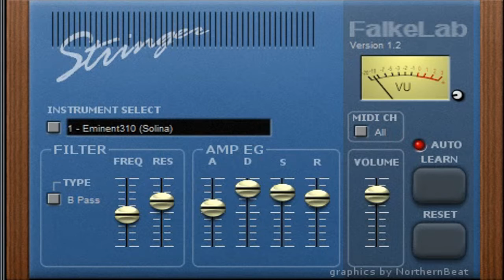Stringer || Free VST Plugin || String Synth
Stringer Free VST Plugin

Stringer is an emulation of classic string synths: Eminent 310.Mellotron. Arp string ensemble. Crumar Performer. Korg Trident.

Low CPU demands
Filter
MIDI automation
20 presets.